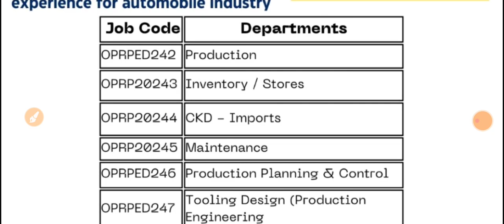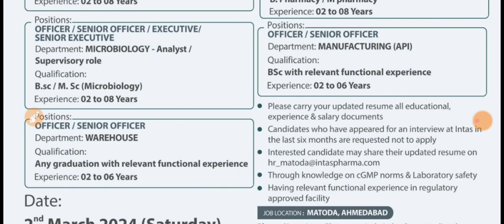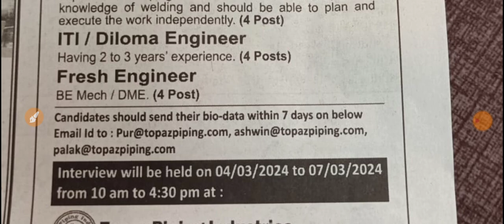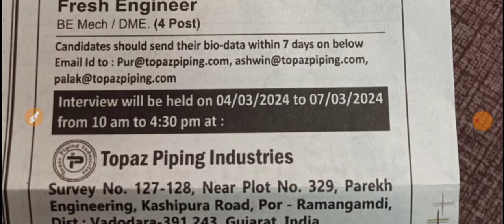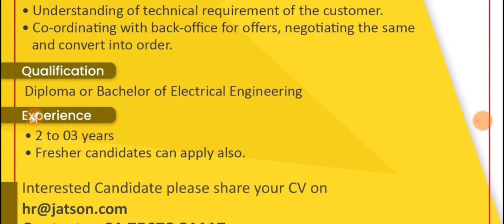Jatson, Pricol, Avenza Pharma, Topaz Piping, IIT College, HL Mando, Intas Pharma | Jobs | Date- 2024